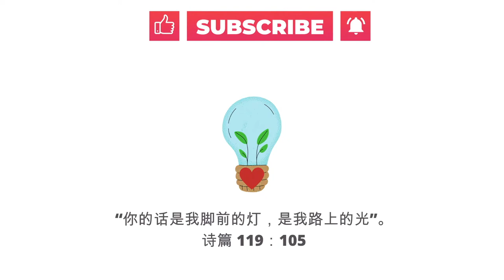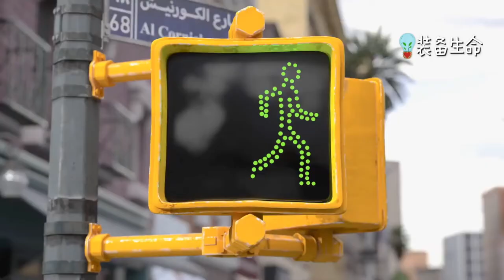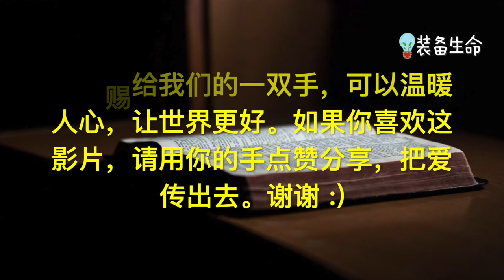神奇的双手 - 敞开双手，把爱传出去 l 比利转变了，你也可以 l 我还活的时候要这样称颂你，我要奉你的名举手 l Meet Billy In Transformation l 装备生命